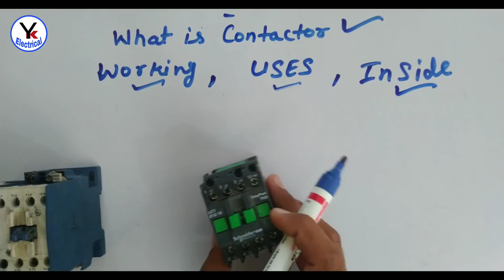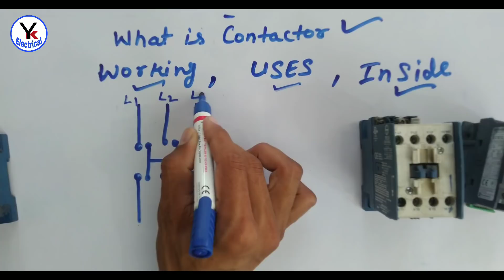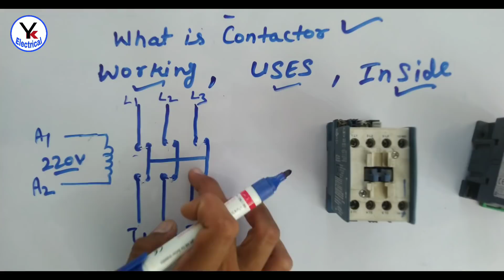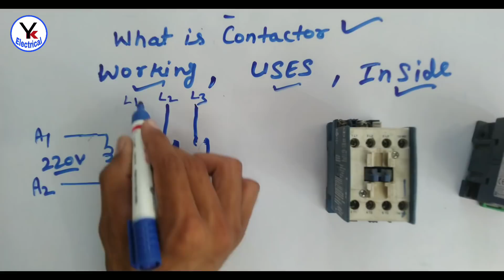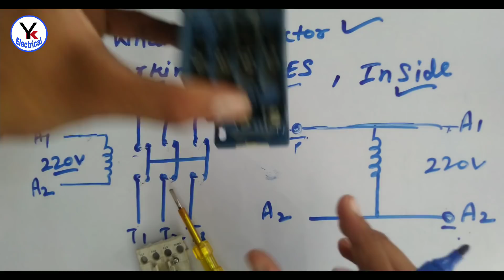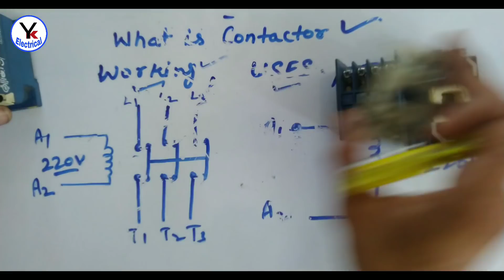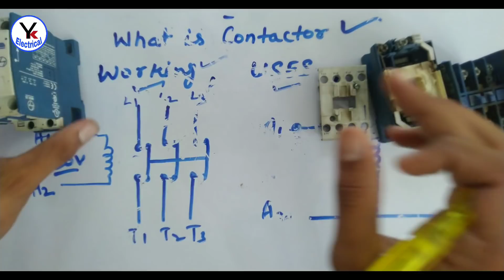what is contactor | working of electric contactor | uses of magnetic contactor in hindi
friends in this video you watching what is contactor  how to working electrical contactor and uses of magnetic contactor | what is inside power contactor |